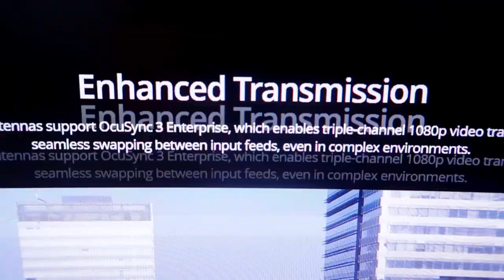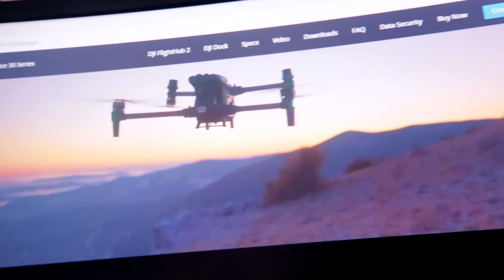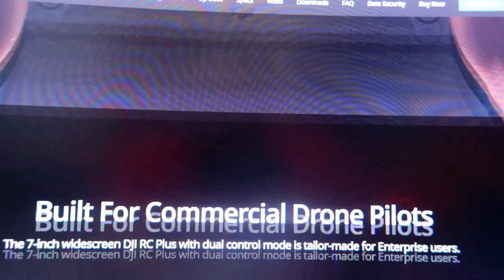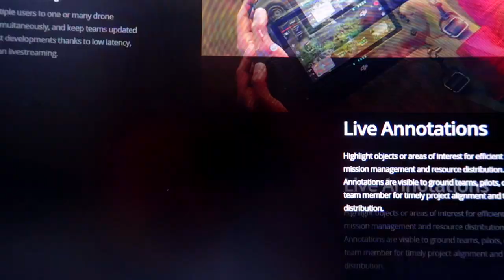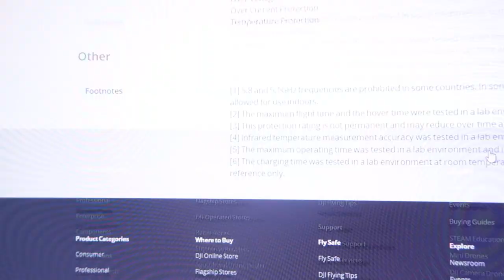DJI Matrice 30 Series Drone India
Microphones:
zoom h2n

Gimbal I use :